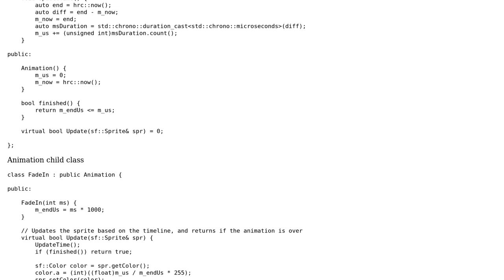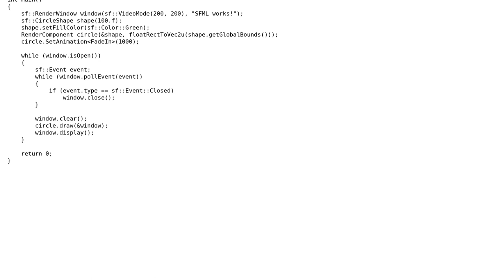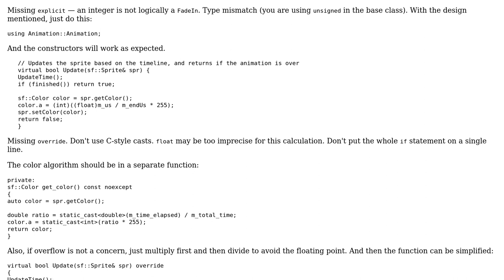C++ SFML Animation System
With thanks & praise to God, and with thanks to the many people who have made this project possible! | Content (except music & images) licensed under CC BY-SA | Music | Images & others | With thanks to user L. F. user dfhwze user Daniel G and the Stack Exchange Network Trademarks are property of their respective owners. You are responsible for your own actions.